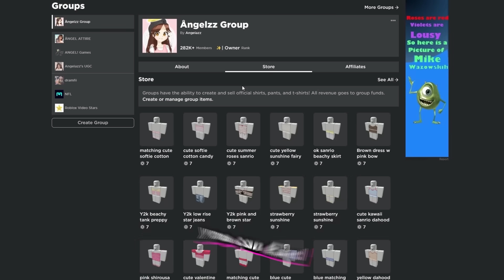I Become A RICH BOY To Enter A GIRLS Only POOL PARTY..(Brookhaven)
I Become A RICH SLENDER To Enter A GIRLS Only POOL PARTY..(Brookhaven)
In todays video, I become a RICH Slender in Roblox Brookhaven RP to enter a Girls only pool party in New Brookhaven RP update..